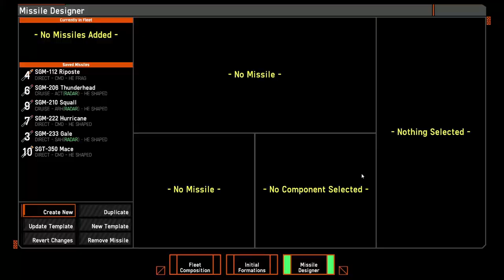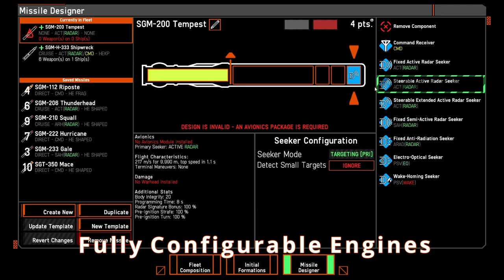NEBULOUS: Fleet Command - Modular Missiles Update Release Trailer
The release trailer for our upcoming first major update, the Modular Missiles Update, coming Saturday 20 August 2022.